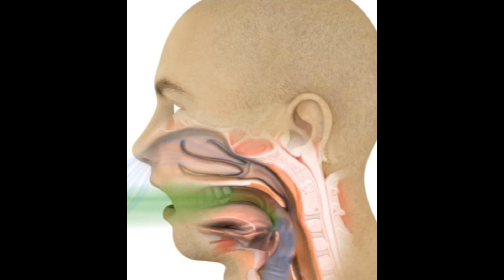آکسیسجن کی کمی میں مبتلا دل کے یا کرونا کے مریضوں کی جنہیں سانس لینے میں مشکل ھو کی ذبردست|Dr.Irshad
آکسیسجن کی کمی میں مبتلا دل کے یا کرونا کے مریضوں کی جنہیں سانس لینے میں مشکل ھو کی ذبردست|Dr.Irshad Rao
Welcome to Dr.Irshad Rao
Please watch every video of Dr.Irshad Rao